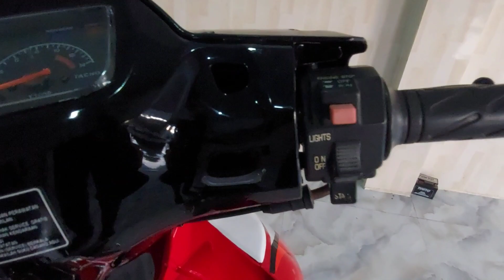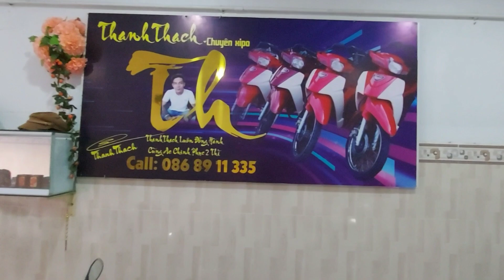satria 99 1 càng / hqcn / thanhthach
xipo , satria